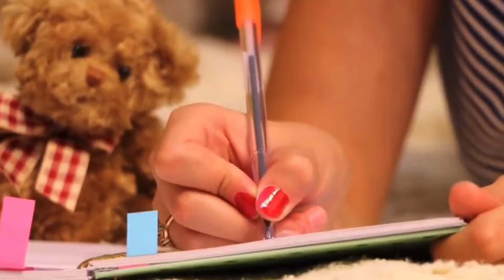POEMA FERIDO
Vanessa Fontana interpreta seu poema em um vídeo emocionante para os amantes da poesia.